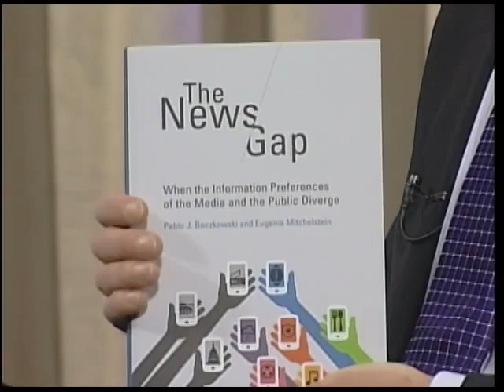Prof. Pablo Boczkowsk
Prof. Pablo Boczkowsk, Director of the Program in Media, Technology, and Society at Northwestern University, talking about his new book "The News Gap"